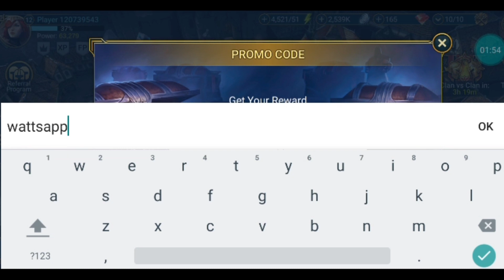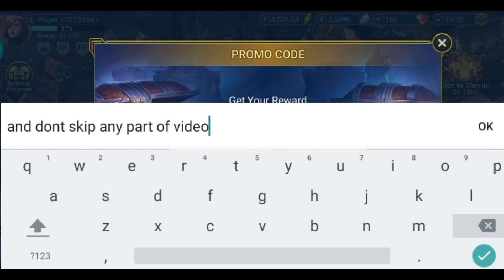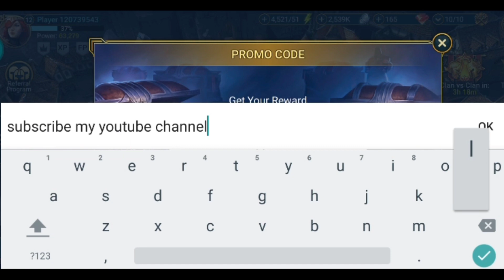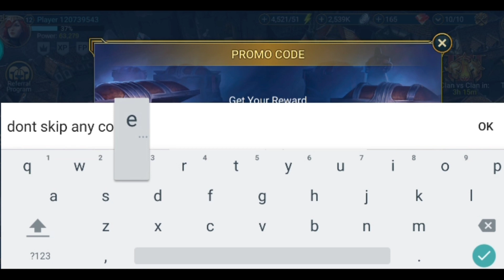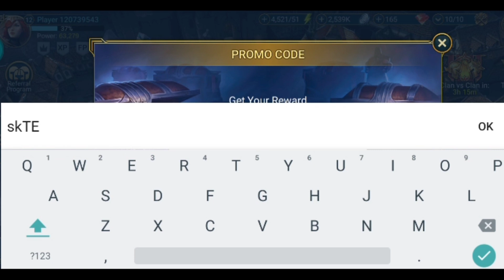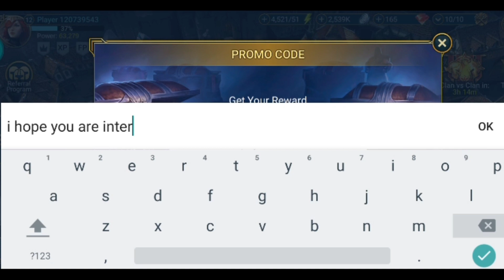NEW CODES!!RAID SHADOW LEGENDS PROMO CODES (JUNE 2023)-RAID SHADOW LEGENDS CODES-RAID SHADOW LEGENDS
NEW PROMO PROMO CODES FOR RAID SHADOW RAID SHADOW LEGENDS - RAID CODES - RAID CODES, PROMO CODES FOR RAID SHADOW!! RAID SHADOW LEGENDS CODES 2023

Today in this interesting video we are going to tell you about new codes for RAID SHADOW LEGENDS 2023. I hope you this video like you.

(f this codes are expired)

Cover Topics:-
1) Raid shadow legends promo codes
2) raid shadow legends promo code
3) Raid shadow legends codes
4) codes raid shadow legends
5) code raid shadow legends 2023
6) raid shadow legends redeem code
7) raid shadow legends code
8) promo codes for raid shadow legends
9) Raid shadow legends codes 2023

In order to enter the promo codes, follow the steps below:

Step 2: Select the Promo Codes option.
Step 3: Type in your code.
Step 4: Select the Confirm button.
That's it. The rewards should arrive in your in a game mailbox immediately

NOTE) THIS VIDEO IS ONLY FOR
EDUCATIONAL PURPOSES NOT PROMOTE ANY ILLEGAL ACTIVITIES.